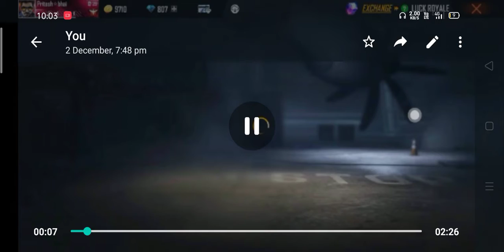I get money hiest emote One spin trick 😎 diamond 💎